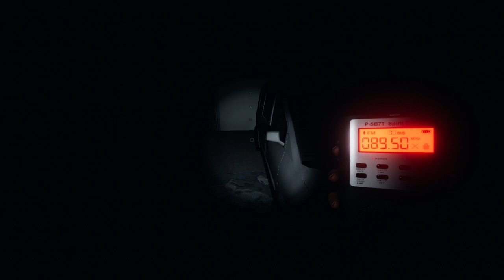Shad and Muha Plays Phasmo: Kinda Chilly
Just a bit. And therapy sessions.